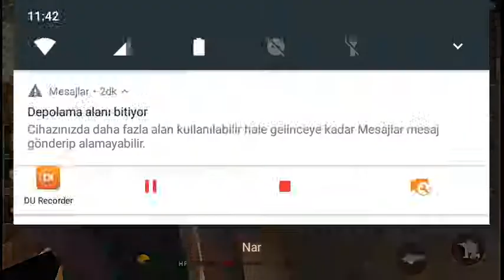Free. Fıre. Yeni video 😎. Bölüm#4❤️❤️